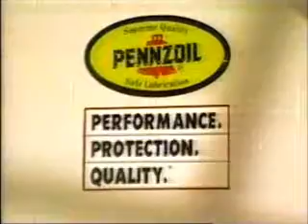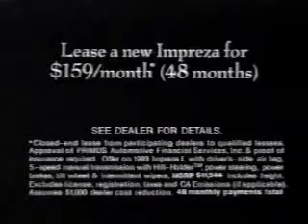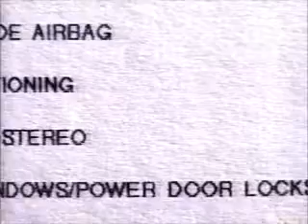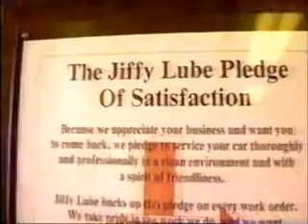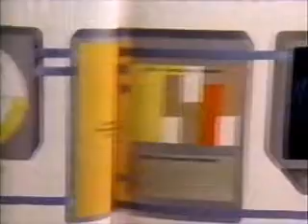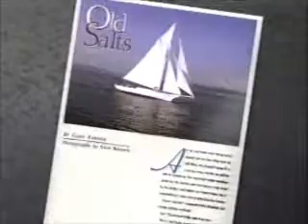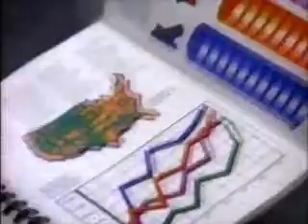5-19-1993 Discovery Channel Commercials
Commercials aired during How the West Was Lost.
-How the West Was Lost promo
-Subaru Impreza
-Kinko's
-MCI Friends & Family
-Jiffy Lube
-Secrets of the Deep promo
-This portion of Discovery is brought to you in part by...
-Another Subaru Impreza ad
-Hoover (Cindy Fee)
-United Van Lines
-New Balance
-Dutch Boy
-Discovery Sunday promo: Alaska at War
-Rediscovering America promo
-Honda V4 Magna
-Another New Balance ad
-National Spa & Pool Institute
-American Indian College Fund PSA
-American Express
-Another How the West Was Lost promo
-Yet another Subaru Impreza ad
-MCI Friends & Family (again)
-Jiffy Lube (again)
-New Balance (again)
-Rediscovering America promo (again)
-Understanding Computers book collection
-Subaru Impreza (again)
-No Touch Tire Care
-New Balance (again)
-Pittsburgh Paints
-Destination Discovery
-Honda V4 Magna (again)
-Kinko's (again)
-United Van Lines (again)
-Hoover (again)
-American Indian College Fund PSA (again)